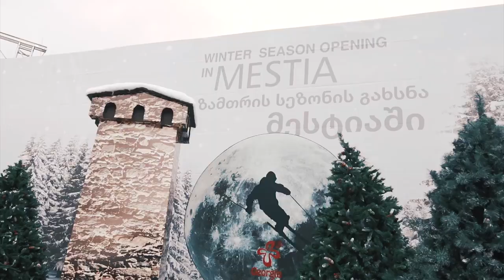Georgia - Svaneti (Mestia)